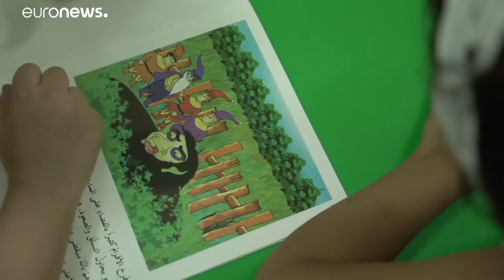Das schwere Los der IS-Kinder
Was wird aus den Jungen und Mädchen im Irak, deren Eltern Mitglieder der Miliz Islamischer Staat waren oder sind?…